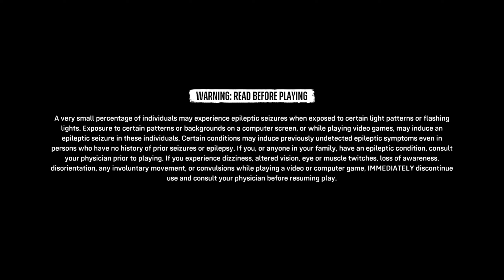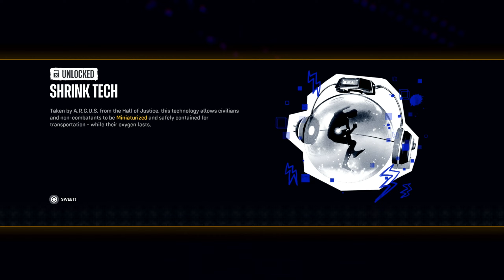Suicide Squad: Kill the Justice League Gameplay Walkthrough Part 4 [2K 60FPS]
Suicide Squad: Kill the Justice League is an action-adventure game set in an open world based in Metropolis. The game features five playable characters: Captain Boomerang, Deadshot, Harley Quinn, The Joker and King Shark.[citation needed] While it can be played solo, the game features a four-player cooperative multiplayer mode. When played solo, players can switch between characters at will, while the other characters are controlled by the AI.

Each character has access to three weapon classes, with each class being shared by two of the four characters available at launch. Each character has a unique melee combat style and traversal method, such as Harley Quinn who uses a bludgeon and travels using Batman's grapple gun. A skill tree progression system is included, allowing players to re-spec into different skills at any point throughout the game for different build experimentation. Post-launch content is set to be released in the form of "seasons", with frequent free content updates featuring new locations, activities and playable characters.

PC Specs
GPU: Nvida Geforce RTX 3060 12 GB
CPU: Intel Core I7 12th Gen
RAM: 16GB
SSD: 512 GB
Zebronics Transformer Mouse and Keyboard
Headphone: HyperX Stinger
OS: Windows 11
Monitor: Gigabyte G24 F 24inch 165Hz
Mic: MockingBird MB 8600